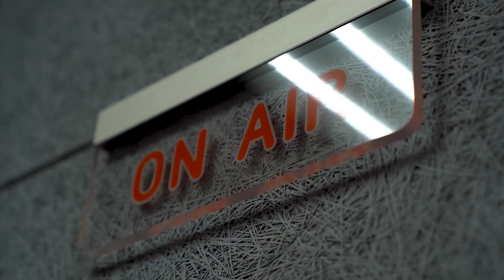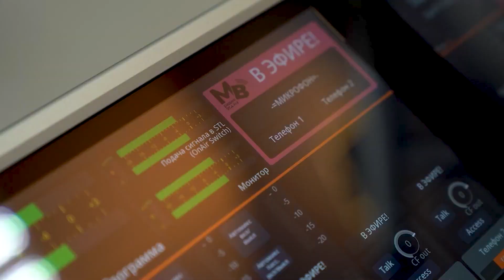NIKITA KAMADEY - МОЙ ПУТЬ (Поговорили о творчестве и спели) в гостях у МВ Радио (Живой звук)